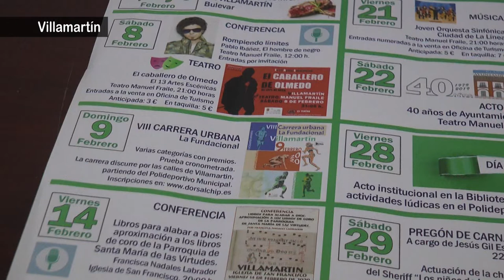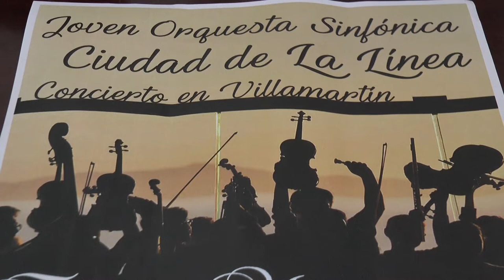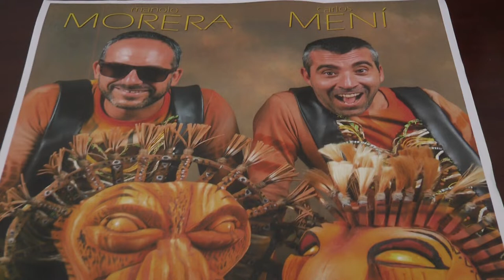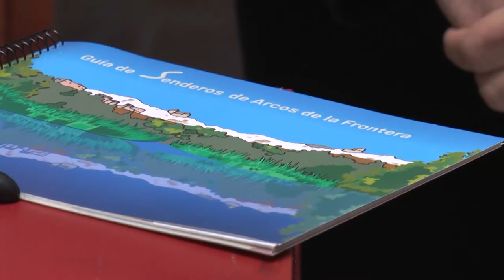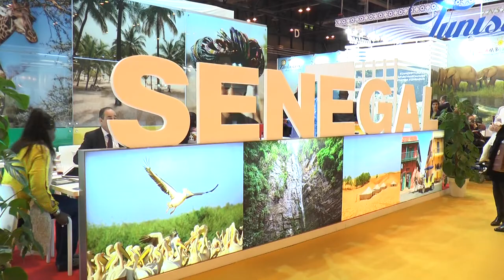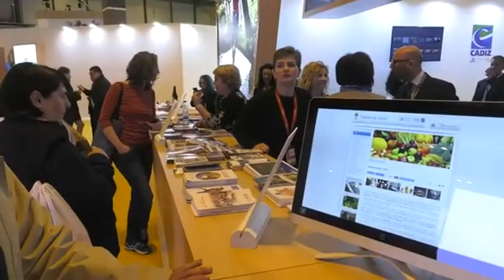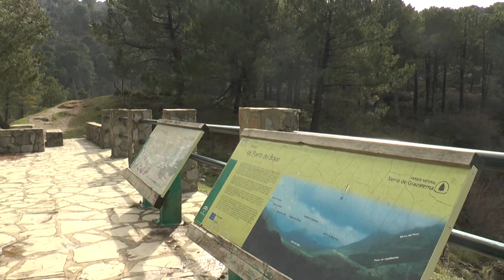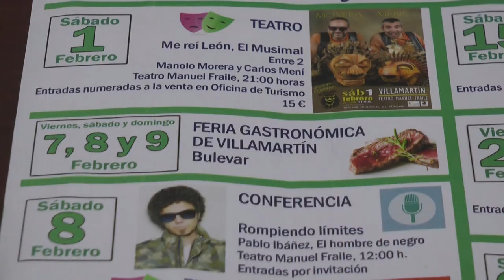NOTICIAS SIERRA DE CÁDIZ - 21/01/2020